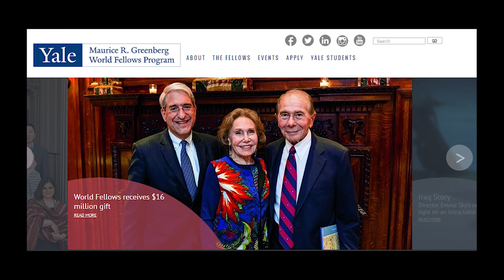Maurice R. Greenberg Global Leadership Award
Maurice R. “Hank” Greenberg has played a significant role in advancing a positive and successful relationship between the United States and China.

As a business leader and corporate legend, he has cultivated relations with China's leaders, advocated for opening the country's markets and encouraged China’s integration into the global community.

Maurice R. Greenberg created one of the greatest business enterprises of all time. With operations in over 130 countries, he brought insurance, financial services, job creation, education and opportunities to millions of people.

Over two decades, Mr. Greenberg, his wife Corinne and The Starr Foundation have contributed more than $300 million to China related programs.

At Yale University $100 million have been allocated to the Greenberg Conference Center, the Greenberg World Fellows Program and the Greenberg China Initiative.

The Maurice R. Greenberg Global Leadership Awards is the centerpiece of the Chinese Cultural Foundation. It recognizes those individuals and organizations whose achievements reflect Mr. Greenberg’s ideals and global vision.